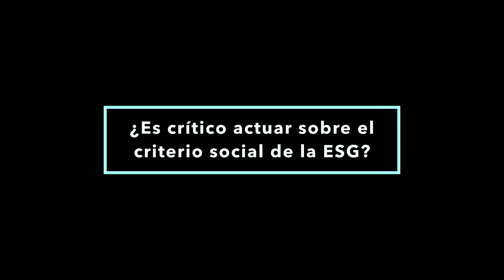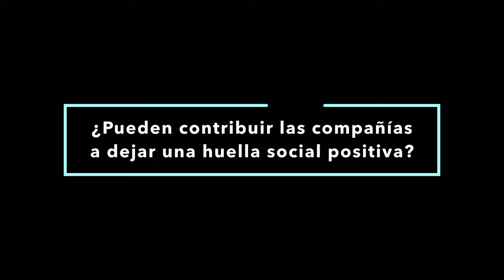“Creemos que las compañías deben dejar una huella social positiva”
Diego Martín, director de RRHH y Relaciones Laborales Iberia de Hewlett Packard Enterprise, charla con nosotros sobre la colaboración histórica con Fundación Human Age Institute y sobre la importancia de impulsar las huellas sociales positivas. HPE, empresa edge-to-cloud global, ayuda a sus clientes a conectar, proteger, analizar y actuar sobre todos sus datos y aplicaciones.